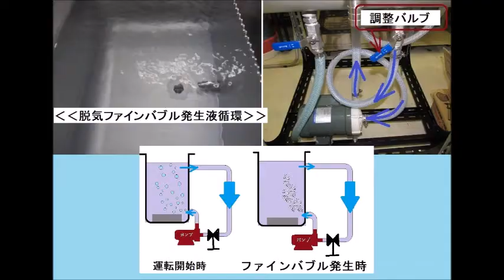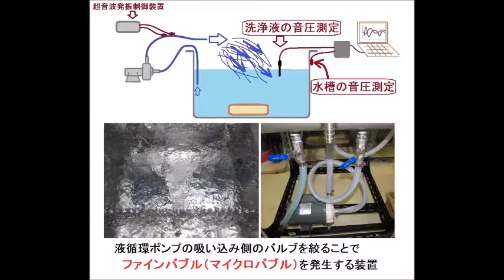脱気ファインバブル発生液循環装置を利用した超音波洗浄機